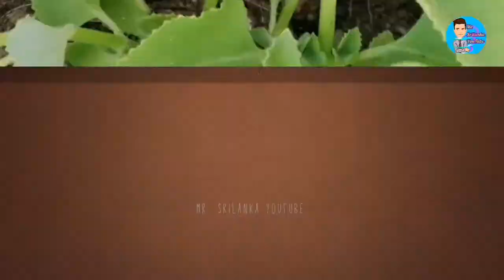vavuniya Eramperiyakulam வவுனியா ஈரப்பெரியகுளம் சுண்ணாம்பு பாறைகள்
கனியங்களின் சேர்வையினால் உருவானவை பாறைகள் எனப்படுகின்றன. பாறைகள் அவற்றில் அடங்கியுள்ள கனியங்கள், இரசாயன சேர்க்கை, இழையமைப்பு மற்றும் உருவாகும் முறை என்பவற்றை அடிப்படையாகக் கொண்டு வகைப்படுத்தப்படுகின்றன. பாறைகளை அவற்றின் தோற்றத்தின் அடிப்படையில் பிரதானமாக தீப்பாறை, அடையற்பாறை, உருமாறியபாறை என  மூன்றாக வகைப்படுத்தப்படுகின்றது.

புவியோட்டில் உள்ள பாறைகள் ஒரு சுழற்சி முறையில் உருமாற்றத்திற்குள்ளாகின்ற நிகழ்வு பாறைவட்டம் எனப்படுகின்றது. பாறைவட்டம் என்பது மாற்றங்களை உள்ளடக்கிய ஒரு குழுமமாகும். தீப்பாறையானது, அடையற்பாறையாகவோ அல்லது உருமாறிய பாறையாகவோ மாறலாம். அடையற் பாறையானது, தீப்பாறையாகவோ அல்லது அடையற்பாறையாகவோ மாறலாம்.   உருமாறியபாறையானது,  தீப்பாறையாகவோ அடையற்பாறையாகவோ மாற்றமடையலாம்.